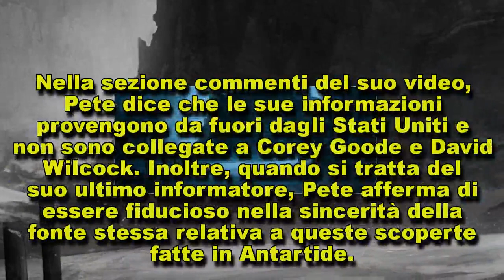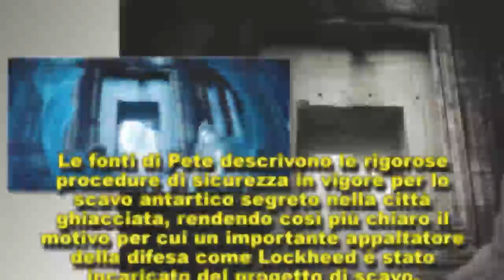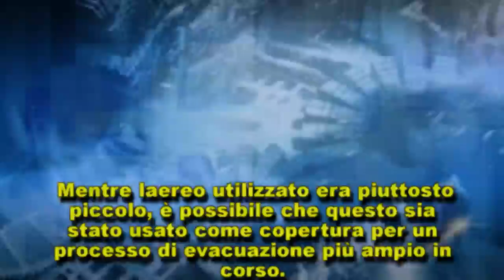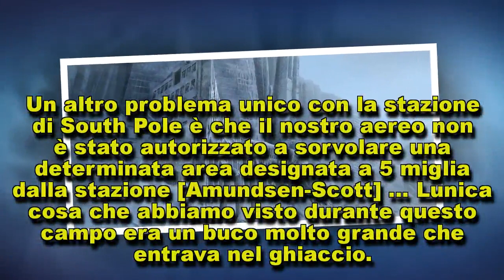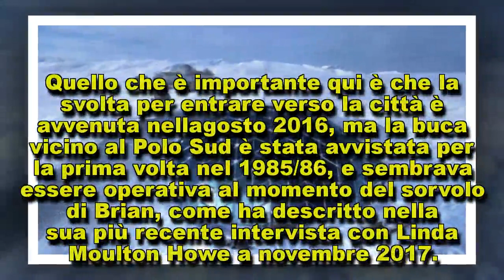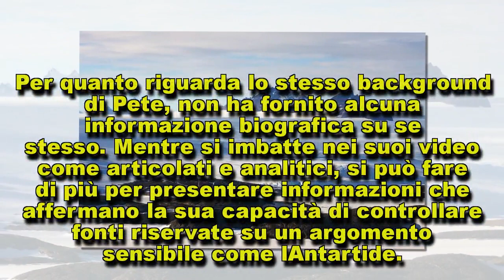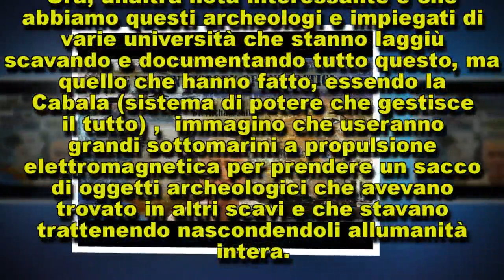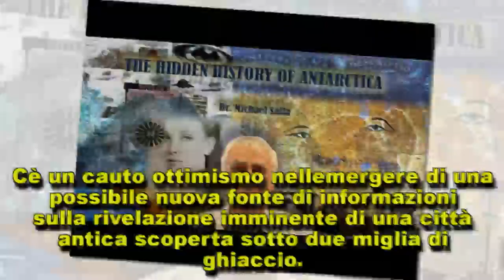ANTARTICO, testimoni parlano della scoperta di una “grande città” sotto il ghiaccio ...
Una possibile nuova fonte (nuovo testimone) si è fatta avanti con informazioni che confermano la…